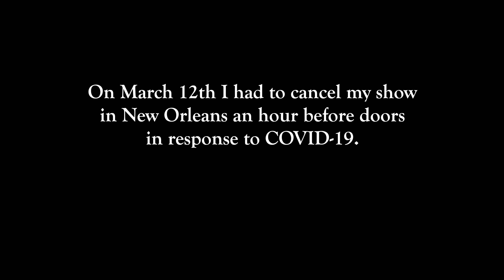Tour Bus Quarantine: NOLA to LA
When the shows got canceled we had to hightail it home on the bus. 1,900 miles, NOLA to LA, and we had to stop for provisions in the middle of some strange times.

My brand new special “Hey Big Boy” is now streaming on Netflix.